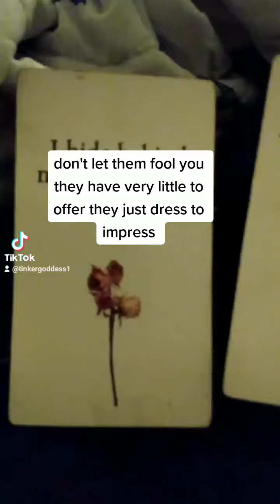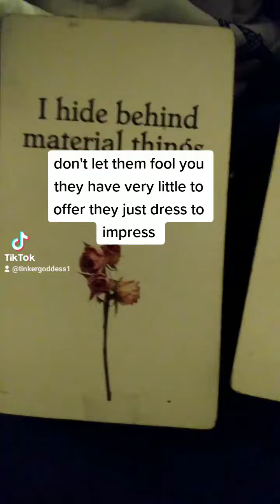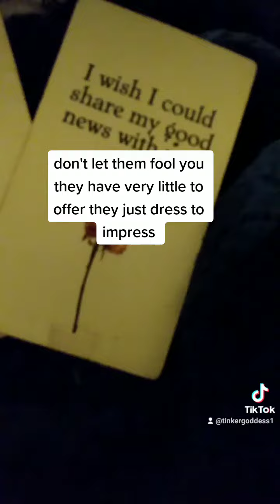message from the universe